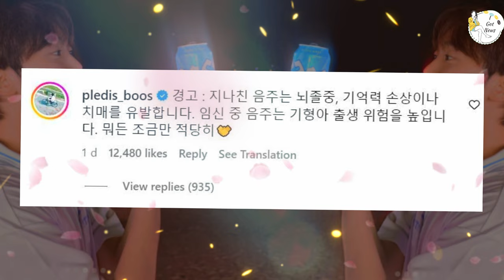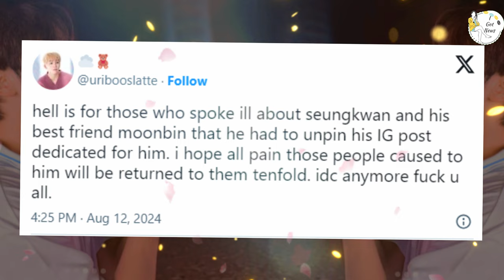SEVENTEEN Seungkwan Unpins Post with Moonbin Following Criticism Over Alcohol Update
SEVENTEEN’s Seungkwan has unpinned a heartfelt post dedicated to the late ASTRO’s Moonbin following backlash over his recent alcohol-related update. Fans are divided, with some defending Seungkwan’s right to live his life and others feeling his actions were insensitive. How do you feel about this situation?